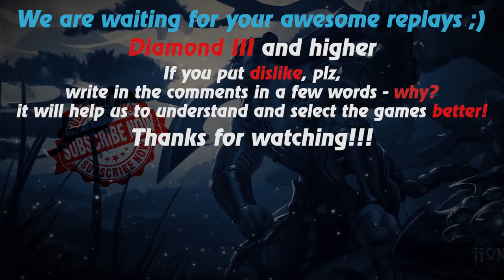HoN replays - Devourer - 🇾🇪 nerfOmarpls Gold II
Watch a new hon replays by Replays HoN team about Devourer, who humiliates Fayde on mid, then makes nice hooks & 24 kills at 34 minutes

Game: heroes of newerth, hon
Version: 4.7.5
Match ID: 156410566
Music at the end: anthem of  Yemen